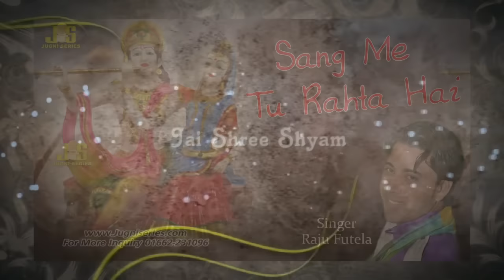Khatu Dham Ki Matti || Promo || Teaser || Naresh Narsi Palak || Latest Khatu Shyam Bhajan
A Bhakti Song Khatu Shyam Bhajan Presents By Jugni series Bhakti, KHATU DHAM KI MATTI

BHAJAN - Khatu Dham Ki Mati Mahare Rass Aa Gai
ALBUM - KHATU DHAAM KI MATTI
EDITOR - Ashok Masti
SINGER'S - NARESH NARSI, PALAK, RAJU PHUTELA
CATGORY - KHATU SHYAM BABA BHAJAN 2017

Presents By Jugni Series Cassette Industries (INDIA)